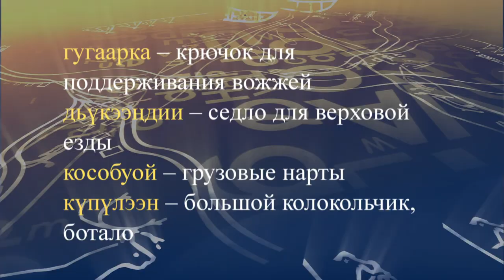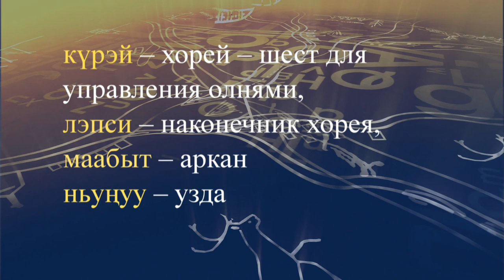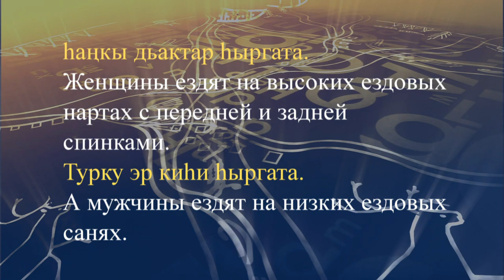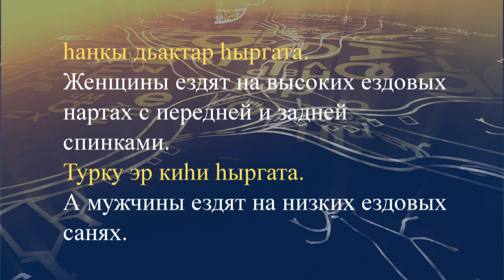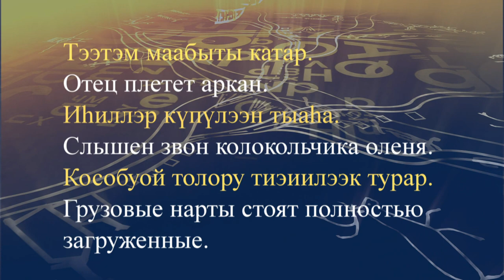teleuroki dolgan 22